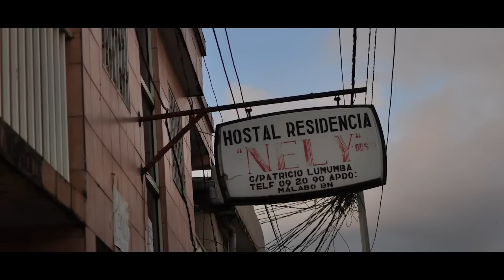Passport Life Trailer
Join The Passport Project team as we introduce Bryan Blue. Blue is a
young artist, entrepreneur and Creative seeking to embattle the
mediocre and the conformists. Being originally from the land of 'Pac,
Blue is no stranger to being against the world. We'll follow Blue
across the globe, capturing his journey as he leaves his home in Texas
with a few dollars to his name and some big ideas in his mind,
specifically the lifestyle brand he's created, titled "Wage War". For
Blue, Wage War is more than a way to express himself through clothes,
it reflects his unique perspective on everything from fashion to
religion. In this series, you will see Blue and his brand undergo a
transformation that could only happen through travel.

Passport Life begins in Malabo, Equatorial Guinea when The Passport Project team takes inaugural Passport Project Grantee, Bryan Blue on his first international trip and links up with the Romantic Movement. Inspiration ensues.

Produced by Kenji Summers and Rob Lewis
Directed by Bryon Summers